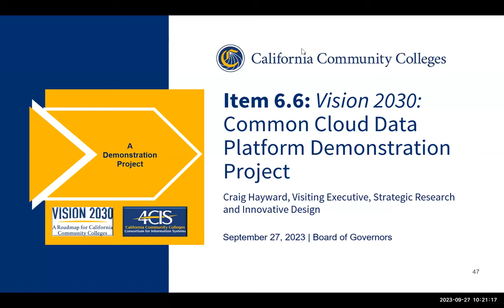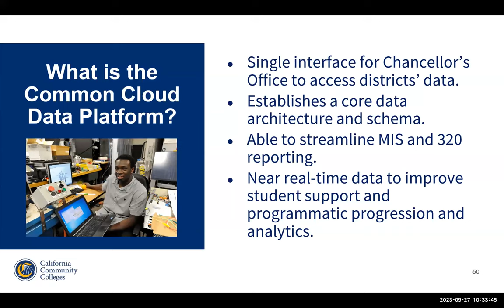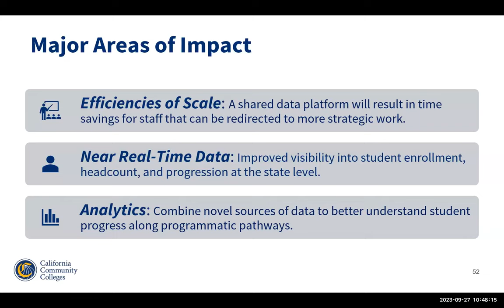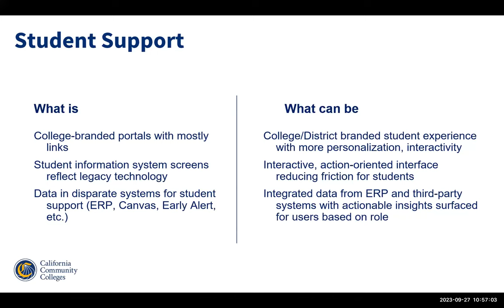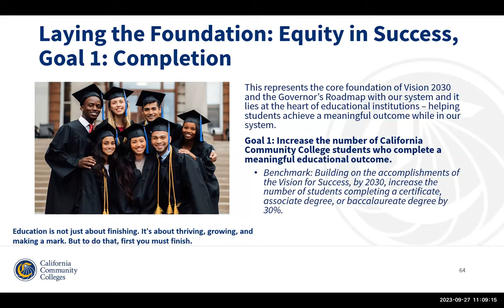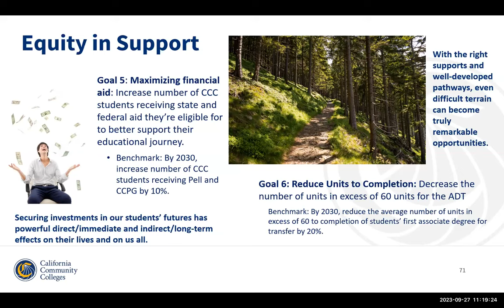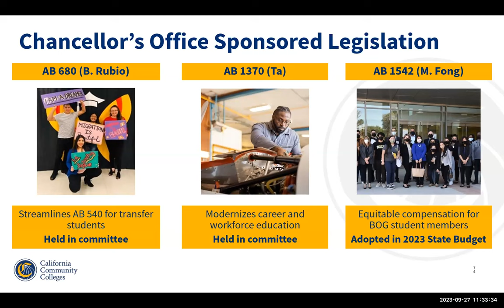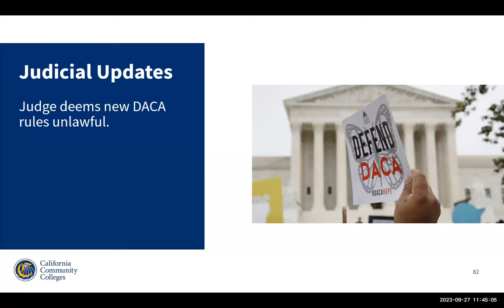CCC Board Of Governors Meeting | September 2023 Part B